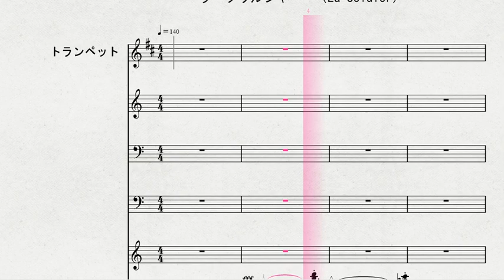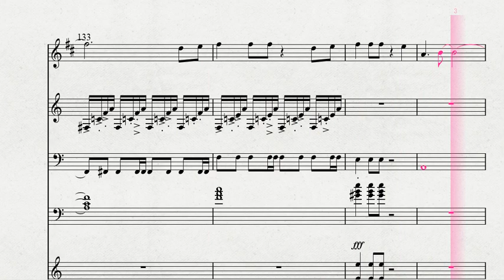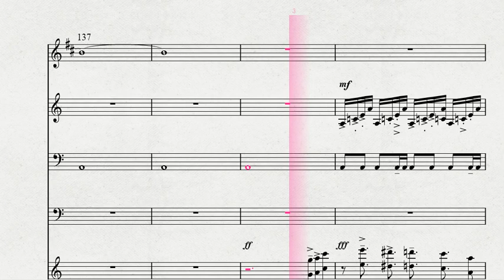トランペットソロによる ミュージカル「美少女戦士セーラームーン」より ラ・ソウルジャー （La Soldier）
説明